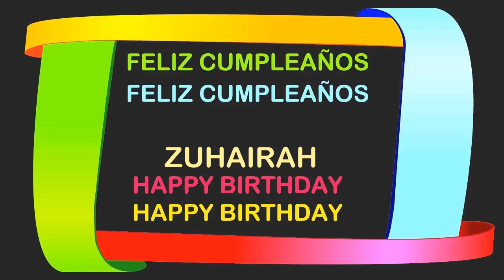Zuhairah Birthday Postcards & Postales